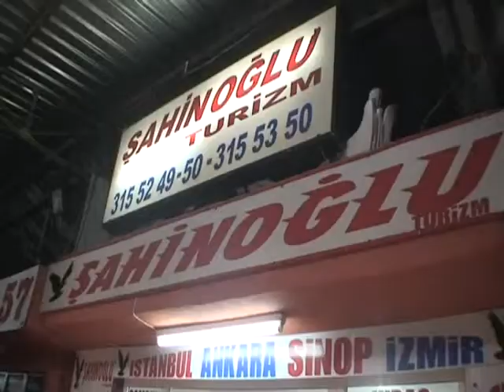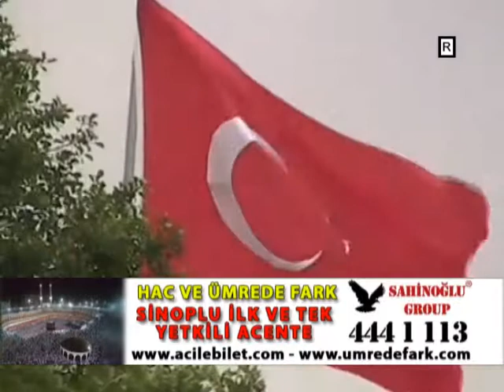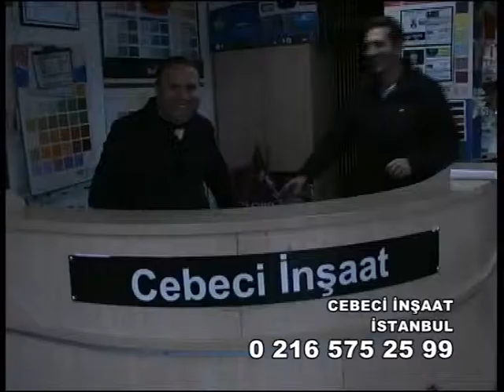Yöremiz töremiz SİNOP ERFELEK 2014.Güreşleri 1.bölüm.avi